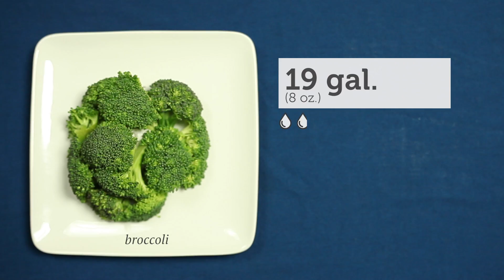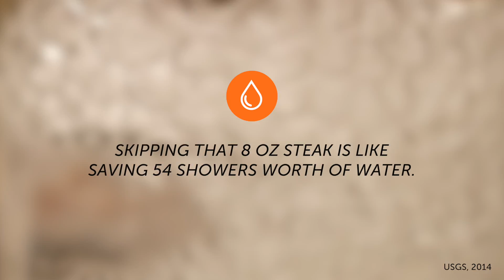Here’s how much water goes into making your food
Want to know how much water goes into your burger or beer? We compiled some data from several Water Footprint reports for your viewing pleasure.

shower man: Gabriel Avila-Mooney
production: Daniel Penner
research: Amelia Urry
animation: Amelia Bates